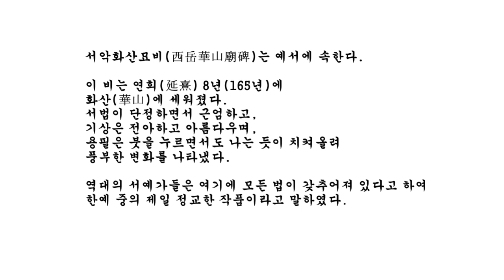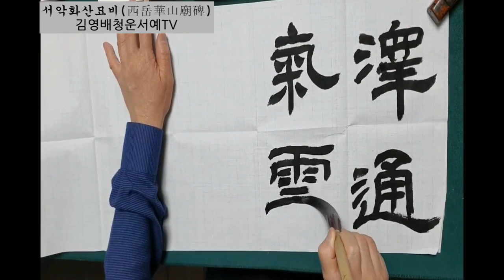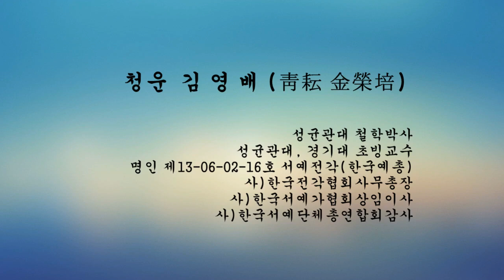청운김영배_서악화산묘비(西嶽華山廟碑)임서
서악화산묘비(西岳華山廟碑)는 예서에 속한다. 이비는 연희延熹 8년(165)에 화산華山에 세워진 것이나 명나라 때 지진으로 허물어지고 현재는 탁본만이 유전流傳되고 있다.
 한고조가 진나라때 행하던 제례를 개정하였고 태종(孝文帝)때에 유명한 산천을 제사한 사실을 기록하였고, 효문제 때에는 오악을 순행하였다.
서법이 단정하면서도 근엄하고, 기상은 전아하고 아름다우며, 용필은 붓을 누르면서도 나는 듯이 치켜올려 풍부한 변화를 나타냈다. 역대의 서예가들은 여기에 모든 법이 갖추어져 있다고 하면서 한예 중의 제일 정교한 작품이라고 말하였다.